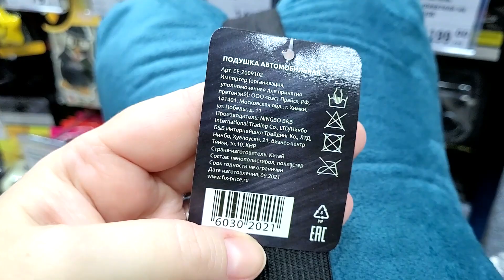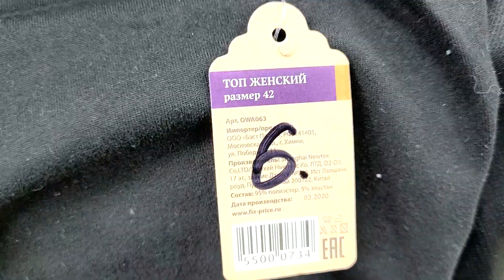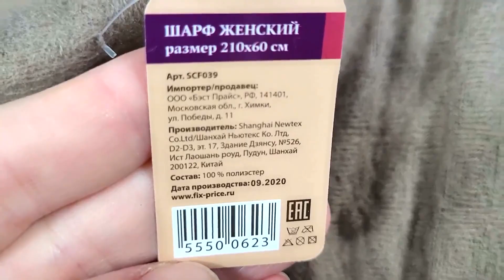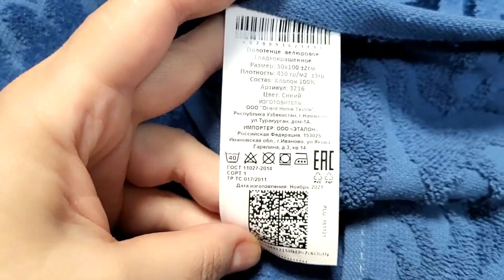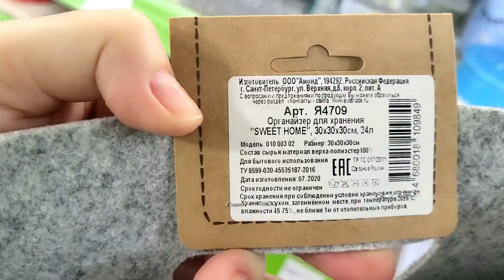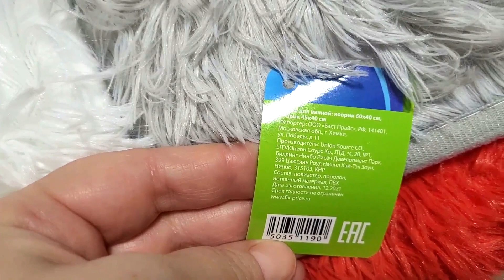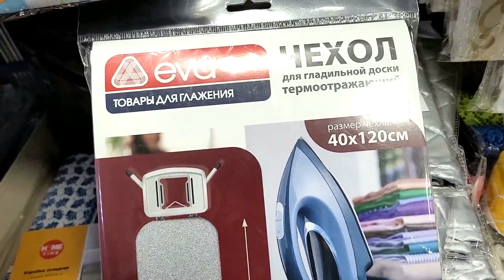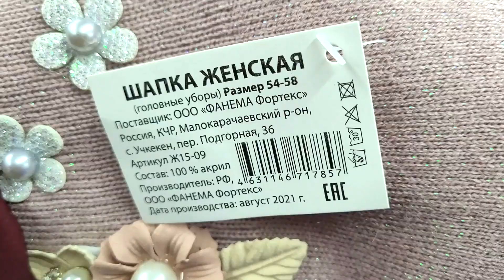ФИКС ПРАЙС 💚ЗА САМЫМИ СВЕЖИМИ НОВИНКАМИ ИДУ СРАЗУ СЮДА🟥 ПОЛКИ ЛОМЯТСЯ ОТ ТОВАРА✅ БЕРИ ПОДРУГУ И НА 🛒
😊 УЛЁТНЫЕ НОВИНКИ ФЕВРАЛЯ 🥰 в Фикс Прайс! Давайте посмотрим что нового привезли, полезного, нужного или красивого. Выбирайте, приценивайтесь, пишите комментарии, если вы уже что-то пробовали!